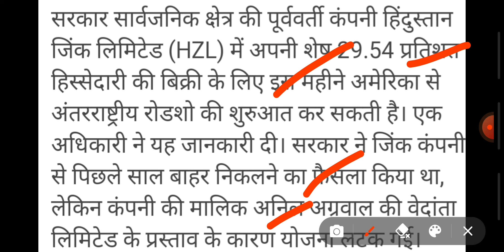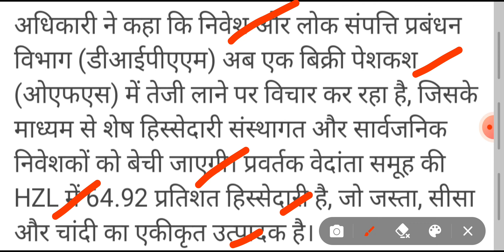Vedanta Share News BREAKING||Vedanta Stock ||Vedanta Distribution||अमेरिका में रोड शो करेगी सरकार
अमेरिका में रोड शो करेगी सरकार||कंपनी में हिसेदारी बेचने का है प्लान||Vedanta Share News BREAKING